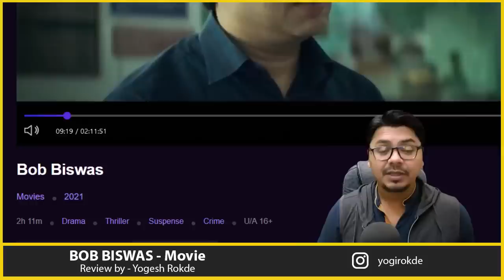Bob Biswas MOVIE REVIEW | Yogi Bolta Hai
Bob Biswas Movie Review By yogi Bolta Hai
Bob Biswas Review by Yogi Bolta Hai
Bob Biswas Review
The film explores the life of Bob Biswas, a hitman-for-hire, who finds it difficult to recall his criminal past and experiences moral dilemma after coming out of the coma.